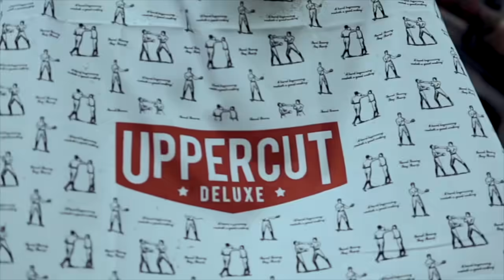TUMBUH BREWOK DALAM WAKTU 1 BULAN??KOK BISA!???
proses pertumbuhan brewok menggunakan menggunakan product dari minoxidil.

Buat kalian yang mau booking haircut di studio kami silahkan hubungi ke Nomor WA : 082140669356

(JOGJA)
- Jl.dandanggulo blok C18, Pogung baru, sinduadi sleman - Yogyakarta
-google maps "Tengku fadly studio"